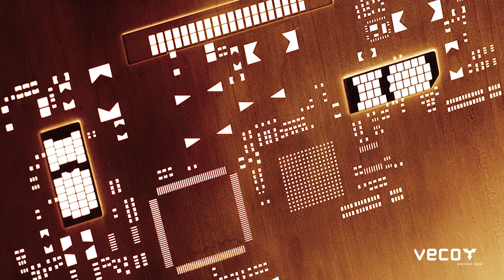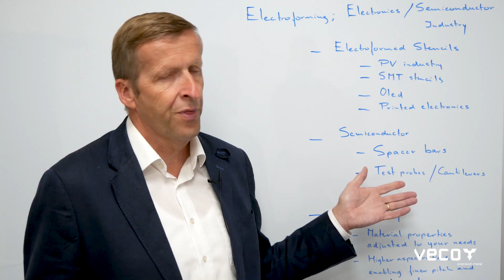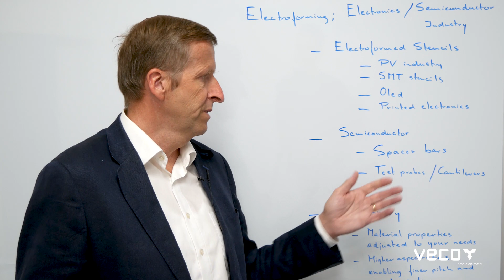Knol-edge Q9: applications of Electroforming in the Electronics and Semiconductor industry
In Knol-edge, Harrie Knol shares his knowledge on precision metal and additive manufacturing. In this video, Harrie talks about applications of Electroforming in the Electronics and Semiconductor industry.